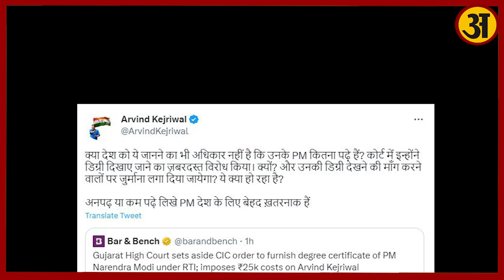Gujarat High Court On Modi Degree: पीएम मोदी की डिग्री मामले में केजरीवाल को झटका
प्रधानमंत्री नरेंद्र मोदी की पढ़ाई -लिखाई और डिग्री पर सवाल उठाने वाले अरविंद केजरीवाल को तगड़ा झटका लगा है। दिल्ली के सीएम केजरीवाल ने मोदी की एमए की डिग्री सार्वजनिक करने की मांग की थी। गुजरात हाई कोर्ट ने इसे तुच्छ और भ्रामक पिटिशन करार देते हुए केजरीवाल पर 25 हजार रुपये का जुर्माना लगाया है। गुजरात हाईकोर्ट ने केंद्रीय सूचना आयोग के उस आदेश को निरस्त कर दिया। जिसमें आरटीआई के तहत डिग्री देने की बात कही गई थी।